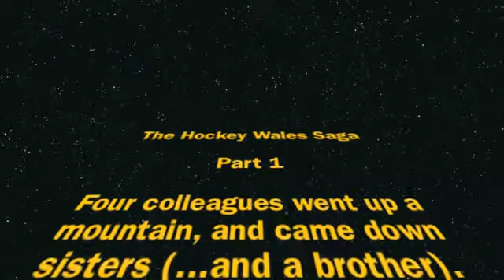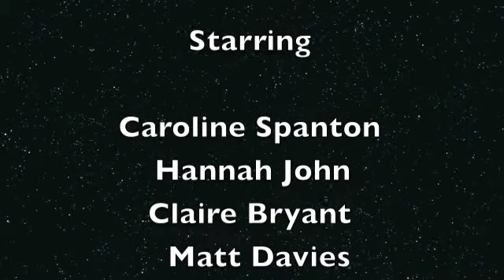Hockey Wales Mountain Adventure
The Hockey Wales team attempt to climb snowdon! this is there story...